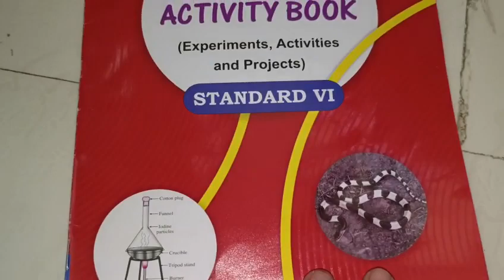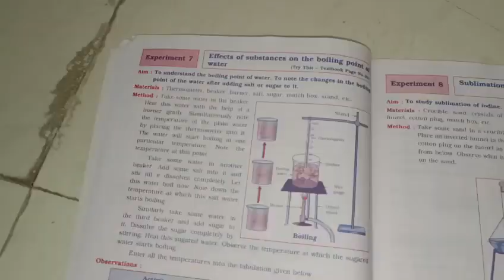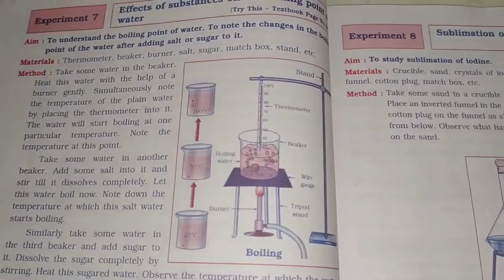Science Activity Book STD 6 सा.विज्ञान प्रयोग वही इ.6 वी